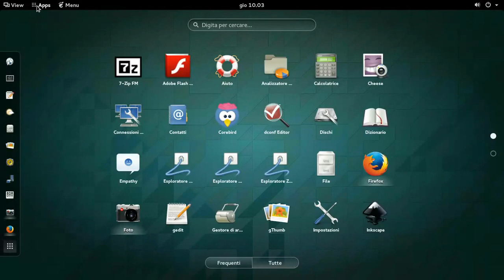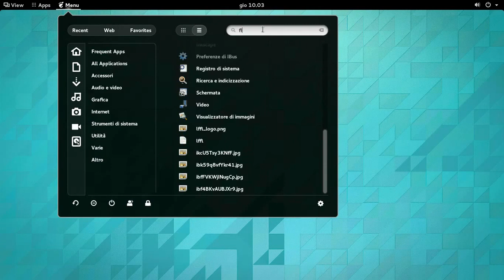Gno-Menu in Gnome Shell